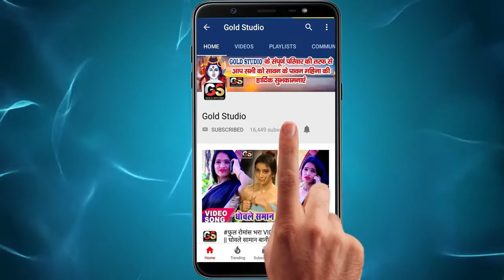सिंगर यासीन राज का सब्सक्राइब करें हम देखें(1)